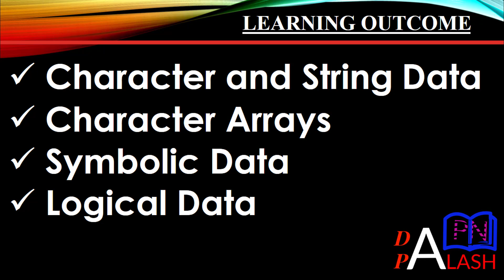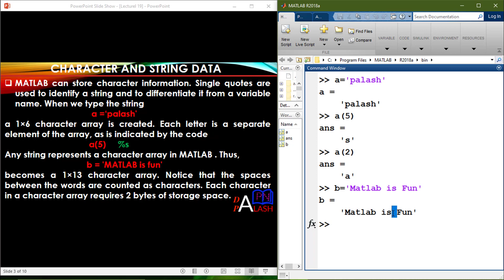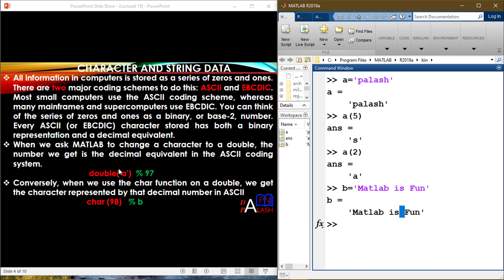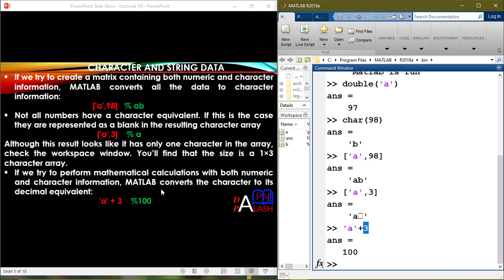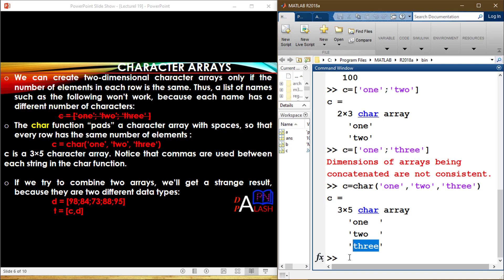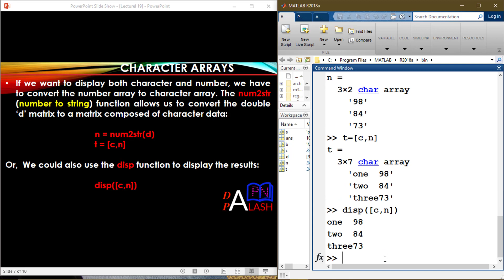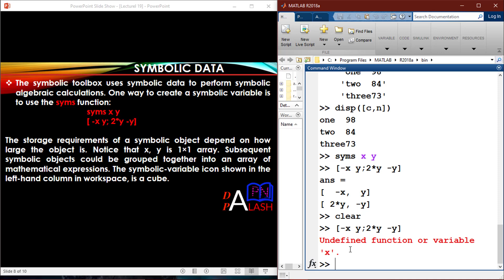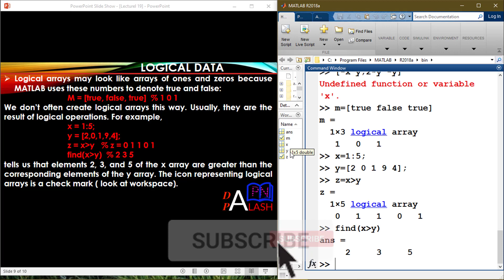Matlab Bangla Tutorial 19 : Data Types : Character, String, Symbolic & Logical Data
Title : Data Types : Character, String, Symbolic & Logical Data

Learning outcome :

1. Character and String Data : double(), char()

2. Character Arrays : disp(), num2str()

3. Symbolic Data : syms

4. Logical Data : find()

For any query please inform me.